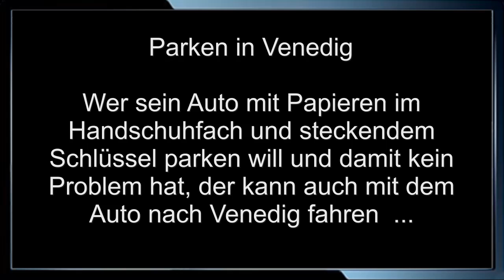Venedig Impressionen von Ayee Full Video